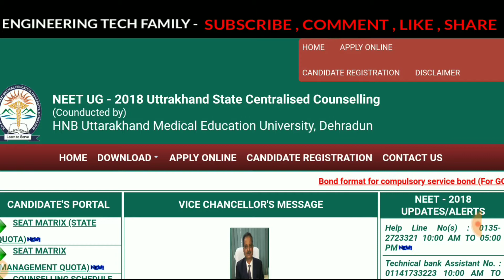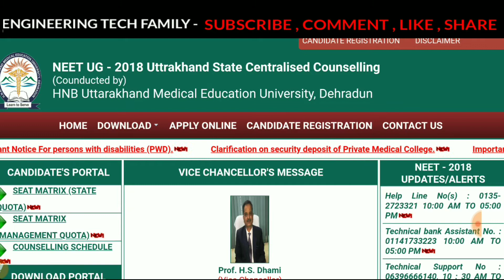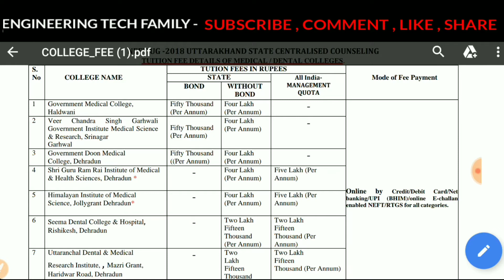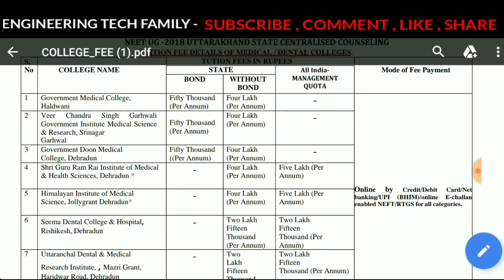Breaking News ! NEET 2018 Uttarakhand State Management quota fee is 5 lakh !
In my channel, you will get topmost topic topics for latest Job Notification and SSC je etc.

Breaking News ! NEET 2018 Management quota fee is 5 lakh !